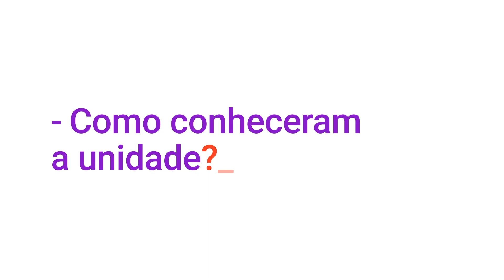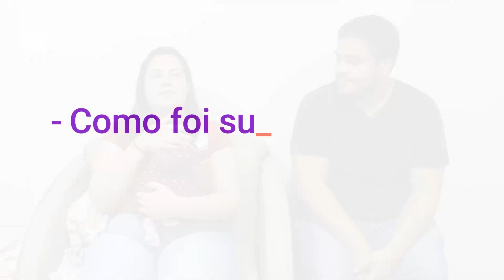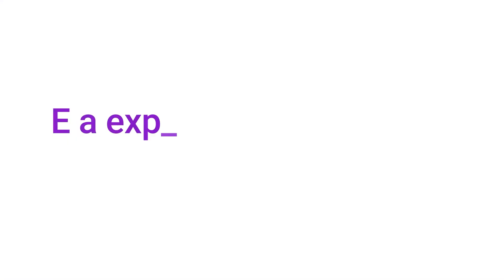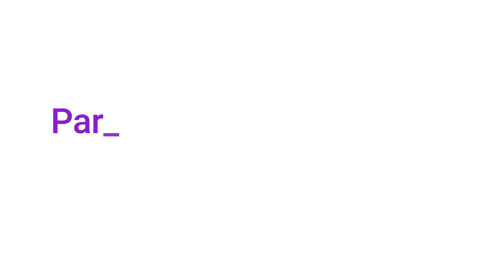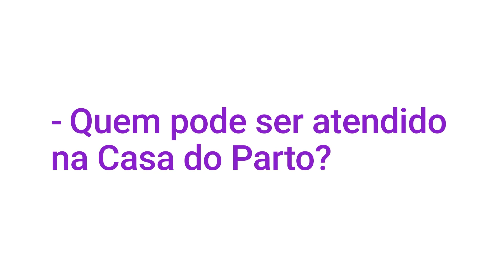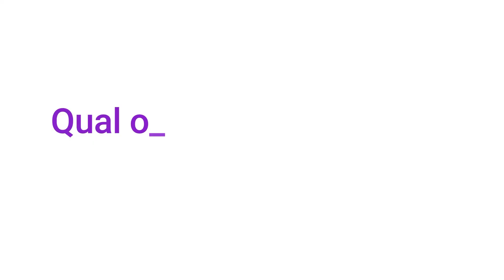Casa do Parto Sapopemba | Relato de Parto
Nascimento da Valentina na Casa do Parto de Sapopemba. Confira esse relato especial e emocionante com a família Vasconcelos e profissionais da Casa.

A unidade oferece gratuitamente acompanhamento com equipe especializada, assistência humanizada ao parto natural, em ambiente seguro, acolhedor e respeitoso e diversas outras atividades integradas ao sistema público de saúde.

Endereço: Rua São José das Espinharas, 400 - Vila Industrial - São Paulo - SP